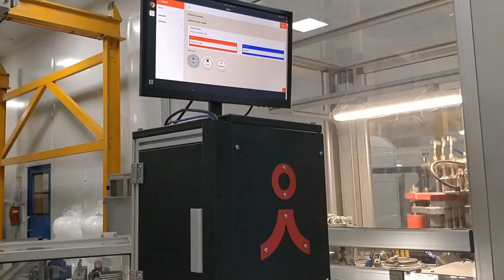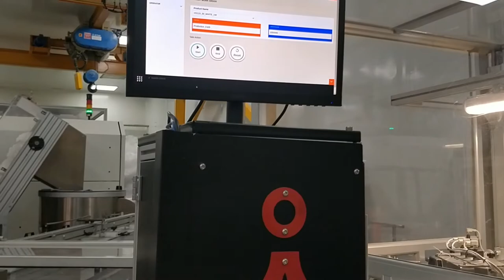AI driven visual inspection for Bottle Caps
Our implementation for an in-process visual defect identification automation. Detecting 15+ visual defects on bottle caps at speeds of over 600 parts per minute with  more than 99% accuracy! The products are used as part of highly critical pharmaceutical packagings.